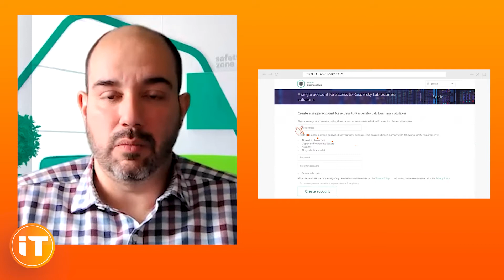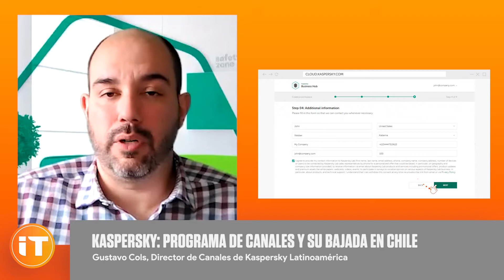Kaspersky | Programa de canales y su bajada en Chile